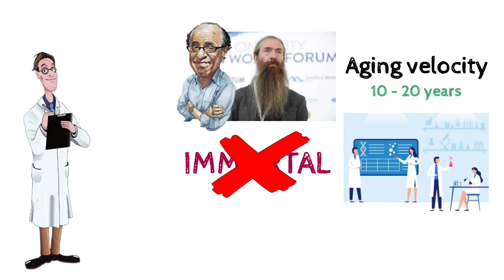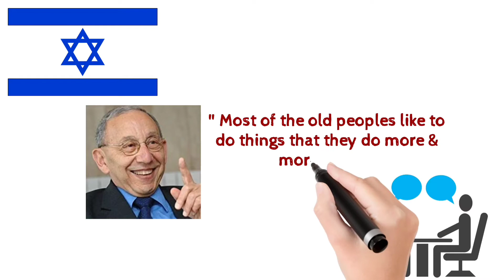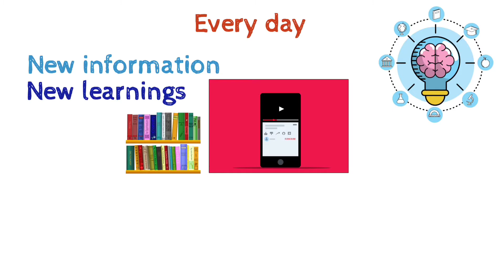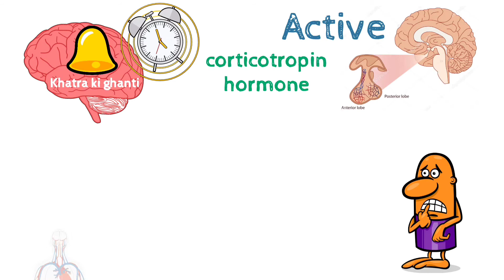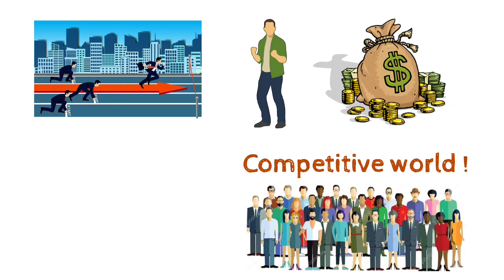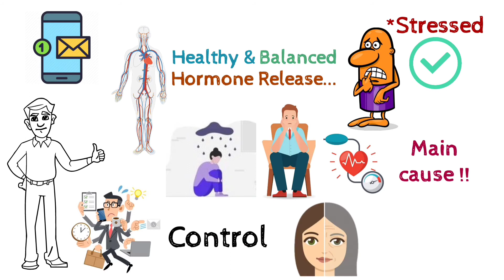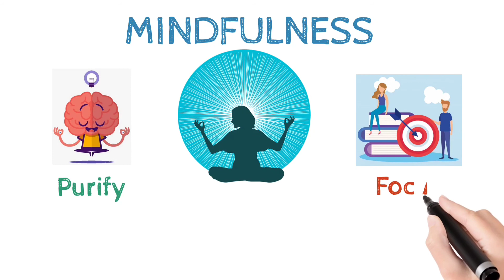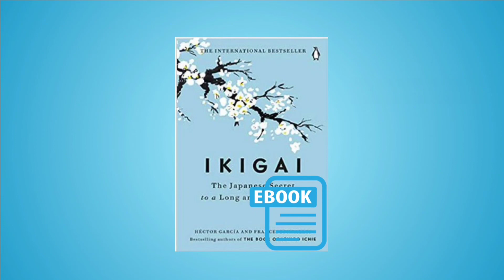IKIGAI Summary | Lession 2 | PASSION ढूँढने का जापानी तरीका | ikigai in Hindi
Ikigai Book ( English )
Ikigai Book ( hindi )

IKIGAI Book in Hindi | Lession 2 | Antiaging Secrets

Namaste dosto
In this 2nd lession of ikigai book we discussed some little things that add up to a long and happy life in Japanese peoples.

0:00 aging escape velocity
1:44 Active mind & Youthful body
3:18 Stress: Accused of killing longevity
4:12 How does stress work ?
6:32 How to reduce stress ?
7:37 A lot of sitting will age you
9:03 Conclusion

My Mic

🟩 RICH DAD POOR DAD FULL BOOK SERIES